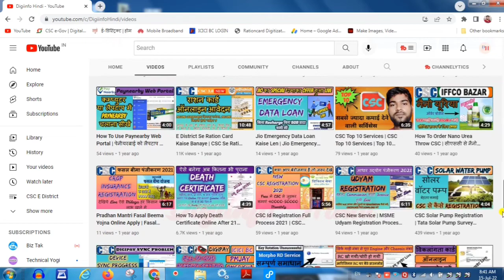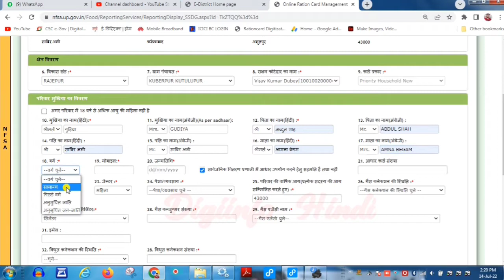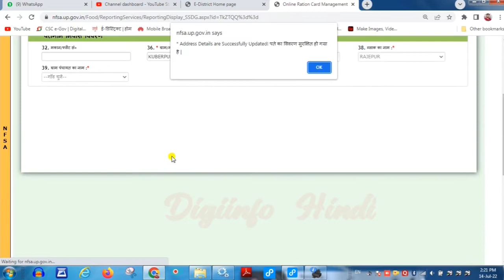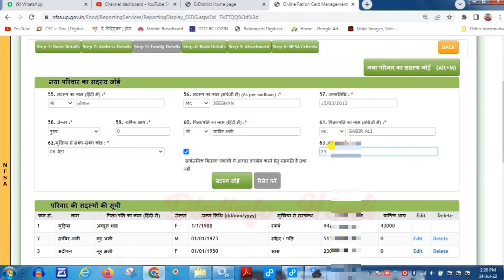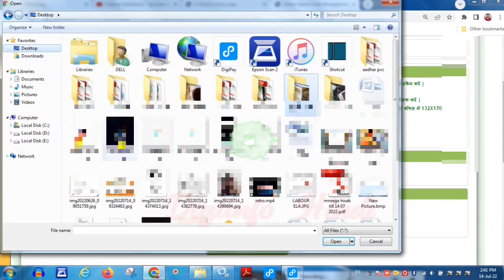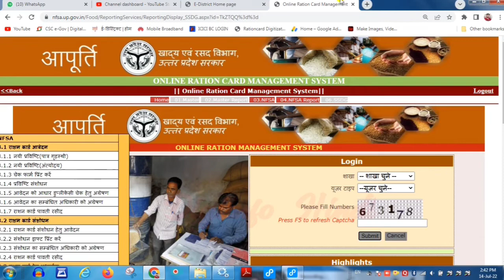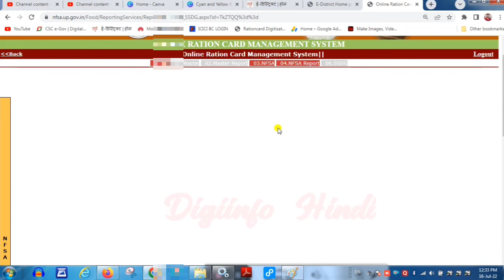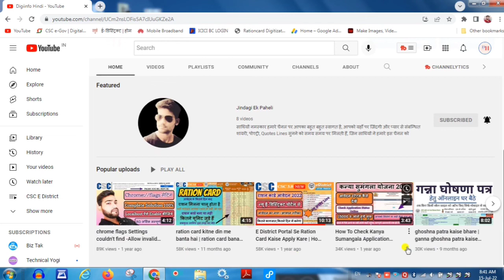e district se ration card online kaise kare | csc se ration card kaise banaye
e district se ration card online kaise kare | csc se ration card kaise banaye | ration card online |                   नमस्कार दोस्तों,
                 आपका स्वागत है हमारे यूट्यूब चैनल Digiinfo Hindi पर , दोस्तों इस चैनल पर आपको CSC व Online Services से RELATED सारी जानकारी टाइम TO टाइम मिलती है साथ ही और भी Trip से  संबन्धित विडियो इस चैनल पर अपलोड होते रहते हैं।

1)e district se ration card online kaise kare
2)csc se ration card kaise banaye
3)ration card online
4)ration card online apply
5)e district se ration card kaise banaye
6)e district ration card
7)e district se new ration card online kaise kare
8)e district ration card online
9)e district me ration card kaise banaye
10)e district ration card online up
11)e district ration card online apply
12)e district,online ration card kaise banaye
13)csc e district se ration card kaise banaye
14)csc se ration card,csc se ration card online kaise karen
15)csc se ration card me naam kaise jode
16)csc se ration card kaise banaye